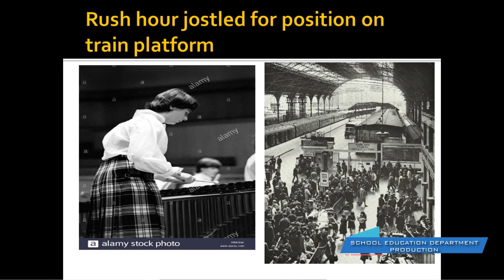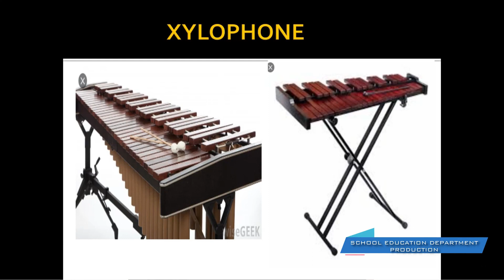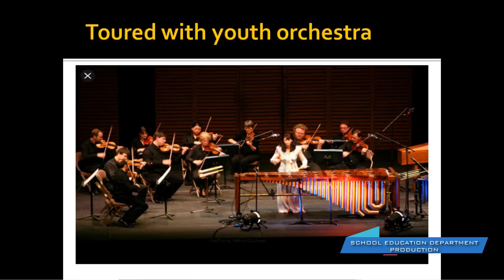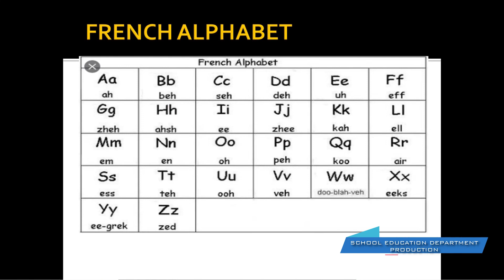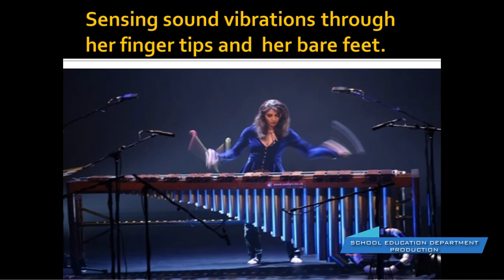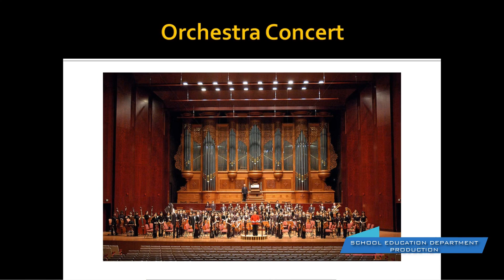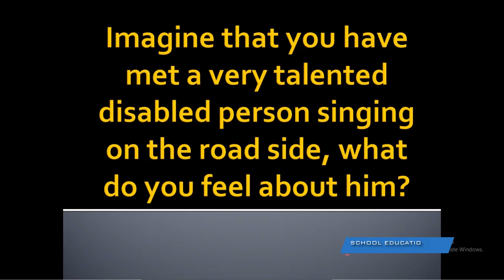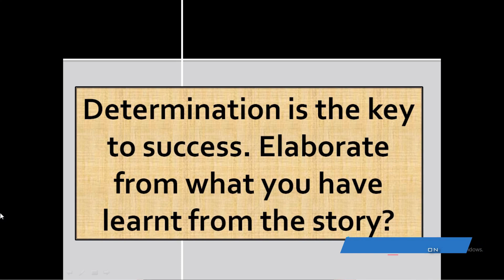Tutorial Class Ep - 44 | Sound Sensations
Class IX English (Course Book)